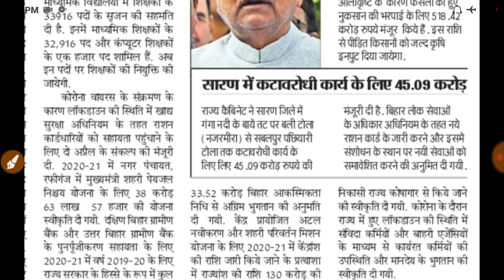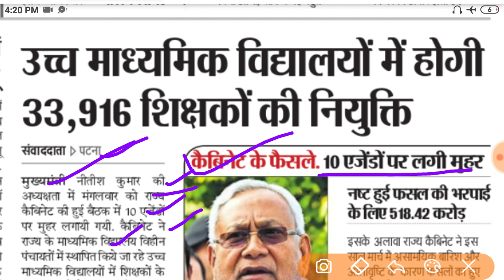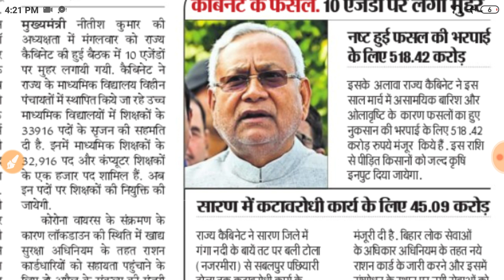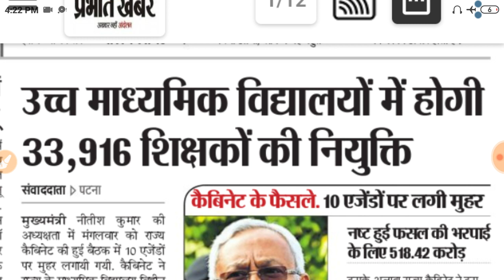बिहार उच्च माध्यमिक विद्यालय के लिए, 33,916 माध्यमिक शिक्षक और कंप्यूटर शिक्षक की भर्ती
बिहार शिक्षक भर्ती 2020 उच्च माध्यमिक विद्यालयों के लिए 33,916 माध्यमिक शिक्षक और कंप्यूटर शिक्षक की भर्ती